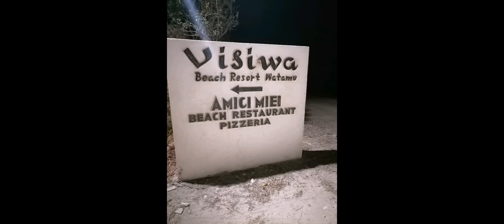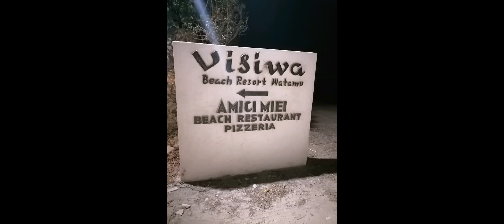WATAMU ON A BUDGET! Come explore this Coastal town with me. (PARTY TWO)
This is a continuation of our part one. I hope you enjoy it and let's keep Cruising. Happy new year!.